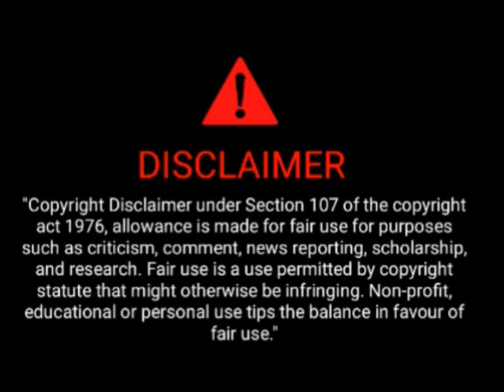💥New💥 KEESHA KAYLEE, PEACH MCINTYRE, MY JAZZY’S LIFE| MY $.02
In today’s video I am giving my $0.02 on keeshakaylee

🔴This video is for entertainment and informational purposes only‼️